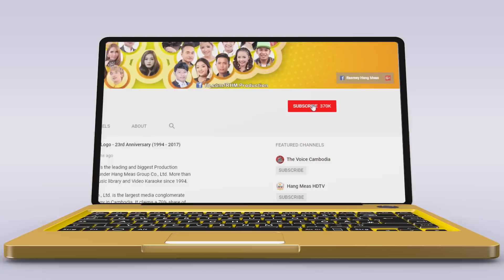ចង់បានប្ដីមួយ - ប៉ាច គីមមួយ [OFFICIAL MV]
បន្តភាគពីលោកសយ រតនៈ ពេលនេះកញ្ញា ប៉ាច គីមមួយ សុំម៉ែយកប្ដីមួយ :D
🎬 OFFICIAL MV: ចង់បានប្ដីមួយ
► ទស្សនាវីដេអូនៅលើ YOUTUBE : youtu.be/-sm_-3lCYmU
ច្រៀងដោយ៖ ប៉ាច គីមមួយ
និពន្ធទំនុកច្រៀង៖ ចាប វីរៈ
និពន្ធបទភ្លេង និង​ សម្រួលតន្ត្រី៖ លាង ស៊ាងលីន
ដឹកនាំសម្ដែង៖ កៅ សីហា
ថតដោយ៖ ភឿង សុភ័ក្ត្រ
រៀបចំការផលិត៖ ម៉េងលាង
កាត់ត៖ សៅ សុខសំរេច